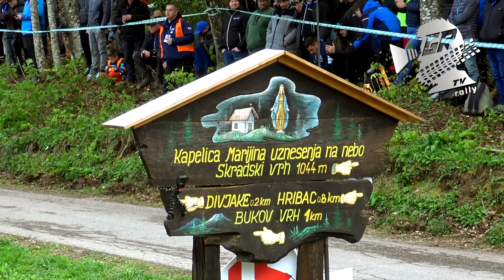WRC Croatia Rally 2024 | INCREDIBLE three-way BATTLE | HIGHLIGHTS by GRBrally 🎬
WRC Croatia Rally 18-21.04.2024; shakedown Okić, SS 3, 6 Ravna Gora - Skrad, SS 11, 15 Vinski Vrh - Duga Resa, SS 17, 19 Trakošćan - Vrbno + service park (Jablanovec). Rally action, jumps, flat out, watersplash, high speed, mistakes & MORE! Watch this video!

Ten kanał istnieje dzięki pasji i tysiącom godzin spędzonym nad tworzeniem filmów. Pomoc każdego Patrona jest bardzo ważna dla istnienia kanału - i będę Ci za nią niesamowicie wdzięczny ❤️

🚩 Start SUPPORTING this YT Channel!

🎬 video: Cubson

Results Croatia Rally 2024:
1. Ogier / Landais FR (Toyota GR Yaris Rally1)
2. Evans / Martin GB (Toyota GR Yaris Rally1) +9,7
3. Neuville / Wydaeghe BE (Hyundai i20 N Rally1) + 45,8
4. Tänak / Järveoja EE (Hyundai i20 N Rally1) + 58,6
5. Katsuta / Johnston JP/IE (Toyota GR Yaris Rally1) + 1.55,5
6. Mikkelsen / Eriksen NO (Hyundai i20 N Rally1) +4.01,0
7. Munster / Louka NL/BE (Ford Puma Rally1) + 5.11,0
8. Gryazin / Aleksandrov BG (Citroën C3 Rally2) + 9.21,3
9. Rossel / Dunand FR (Citroën C3 Rally2) + 9.59,5
10. Pajari / Mälkönen FI (Toyota GR Yaris Rally2) + 10.22,7